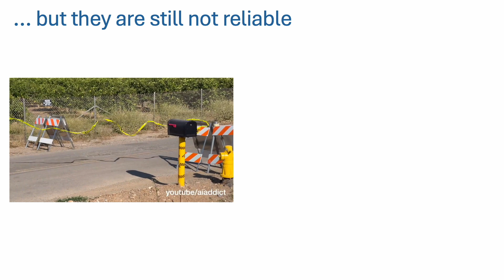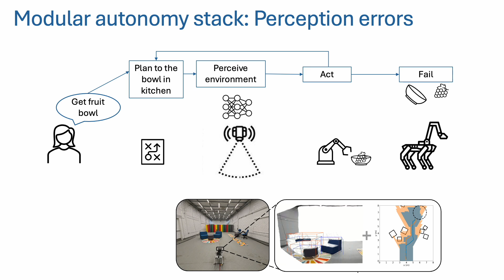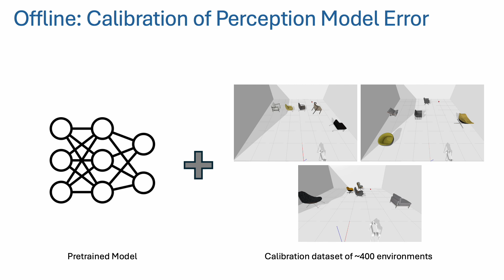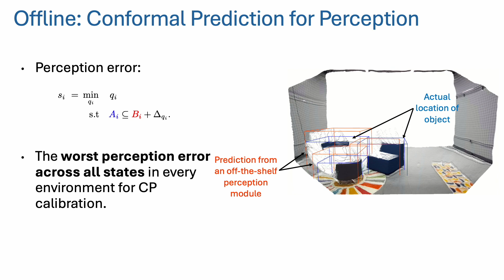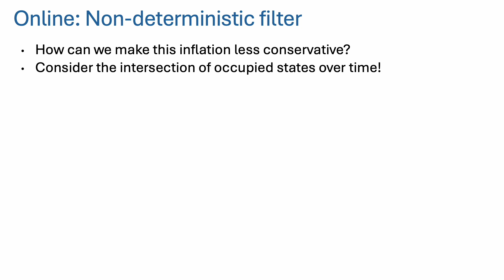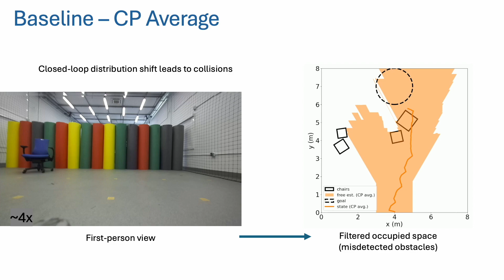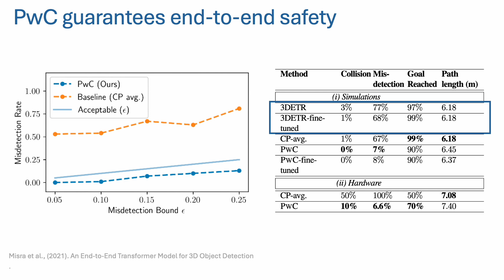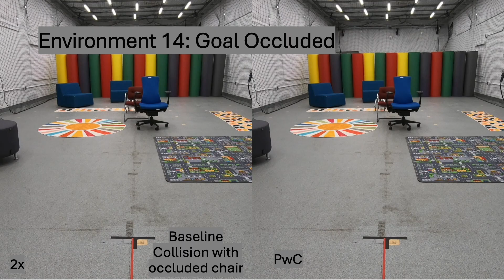Perceive with Confidence: Statistical Safety Assurance for Navigation with Learning-Based Perception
Rapid advances in perception have enabled large pre-trained models to be used out of the box for processing high-dimensional, noisy, and partial observations of the world into rich geometric representations (e.g., occupancy predictions). However, safe integration of these models onto robots remains challenging due to a lack of reliable performance in unfamiliar environments. In this work, we present a framework for rigorously quantifying the uncertainty of pre-trained perception models for occupancy prediction in order to provide end-to-end statistical safety assurances for navigation. We build on techniques from conformal prediction for producing a calibrated perception system that lightly processes the outputs of a pre-trained model while ensuring generalization to novel environments and robustness to distribution shifts in states when perceptual outputs are used in conjunction with a planner. The calibrated system can be used in combination with any safe planner to provide an end-to-end statistical assurance on safety in a new environment with a user-specified threshold 1-epsilon. We evaluate the resulting approach — which we refer to as Perceive with Confidence (PwC) --- with experiments in simulation and on hardware where a quadruped robot navigates through indoor environments containing objects unseen during training or calibration. These experiments validate the safety assurances provided by PwC and demonstrate significant improvements in empirical safety rates compared to baselines.